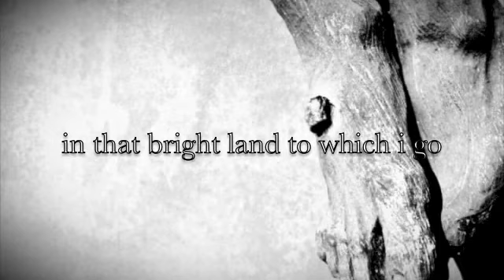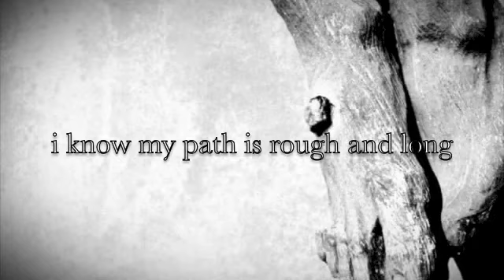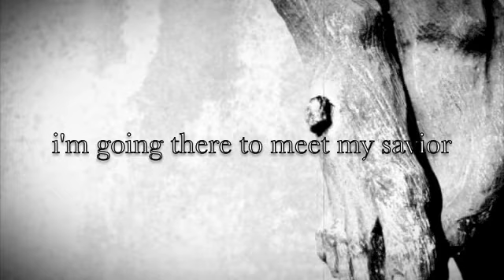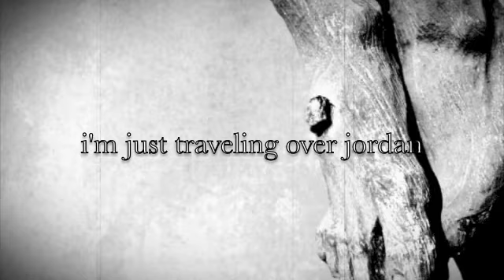Wayfaring Stranger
2014 Twin Lakes Music. Arrangement and additional lyrics by Trent Smith. Produced and mixed by Brian Steckler